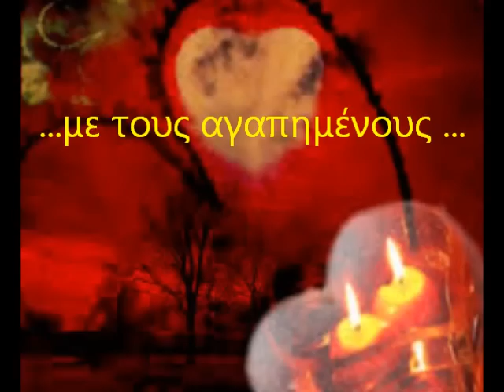Θερμές Ευχές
Μέσα από την καρδιά μας...
ας ταΐζουμε το αύριο περισσότερο από το χθες...
με τους φίλους...
με τους αγαπημένους...
για ένα  καλύτερο μέλλον!!
Θεοδοσία - Ευτυχία